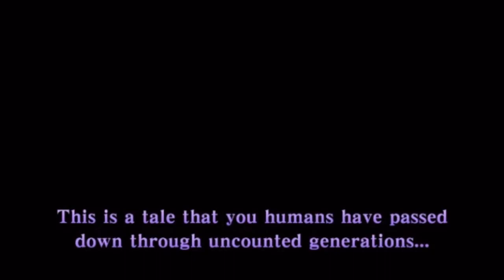Legendary Hero Legend Of Zelda Cover Inspired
Ahh words can not express how excited I am @Nintendo-Memories  did such a wonderful job with the editing thank you again for the help Big Bro I highly recommend checking out his channel he makes the best gaming content 🤩.I remember my brother showing me this beautiful song and I just knew I had to cover it.I hope you guys enjoy Love Your Bard Eliza :)

Song is by @AliceFlare     Instrumental is by @NintendoJP